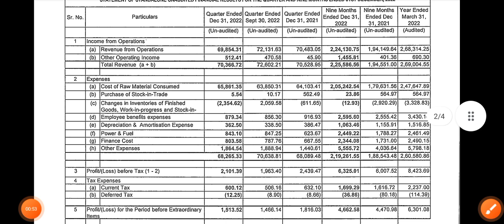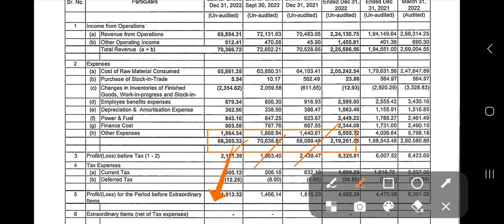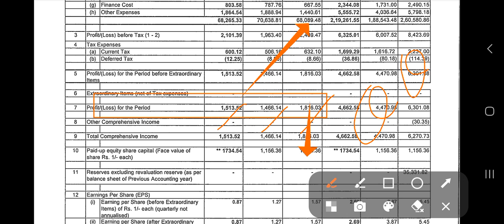Precision Wiring India Q3 Result Announced Feb-23